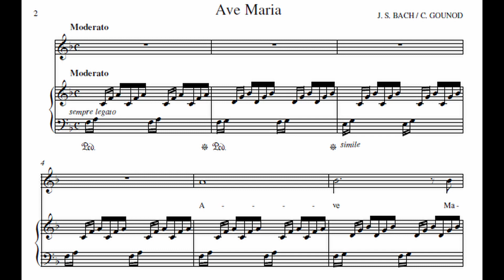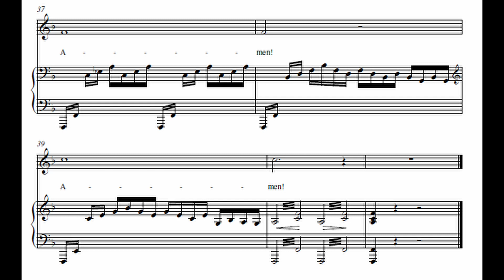Ave Maria Bach Gounod F Major Piano Accompaniment Karaoke High Voice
Ave Maria, piano accompaniment in F Major for High Voice. Based off of J.S. Bach's Prelude No. 1 from the Well-Tempered Clavier Book I, Gounod set it to French text in 1853 and later Latin in 1859, which became the standard version. Piano Accompaniment performed by Christina Pepper.